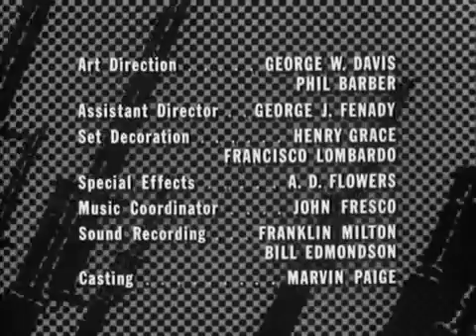COMBAT! s.3 ep.31: Odyssey (1965)